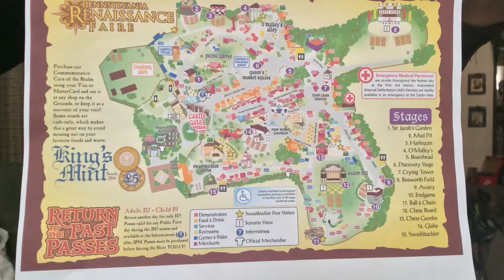Renaissance Faire 2019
Videos and pics of the Faire